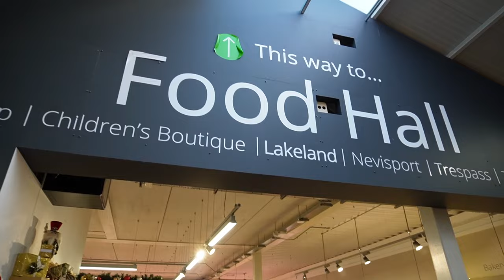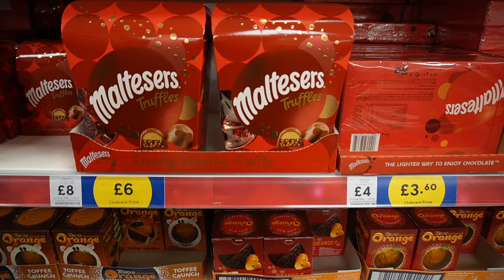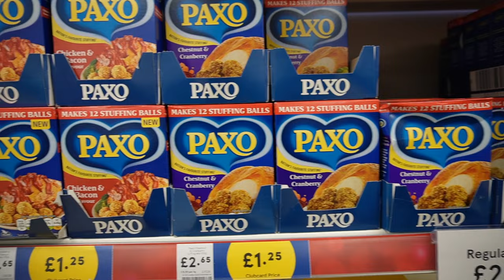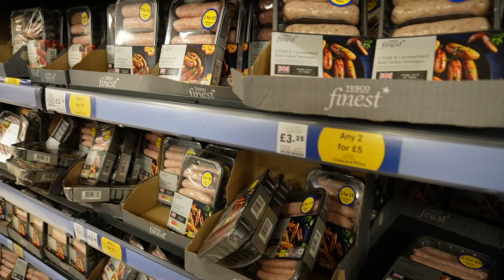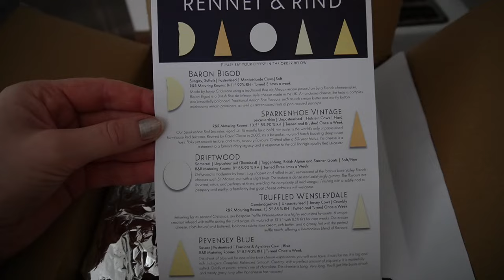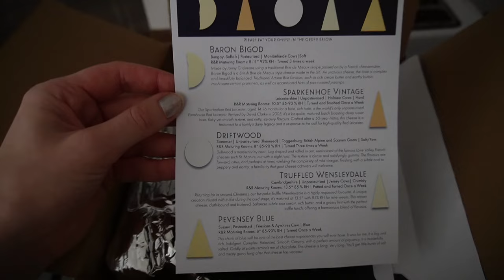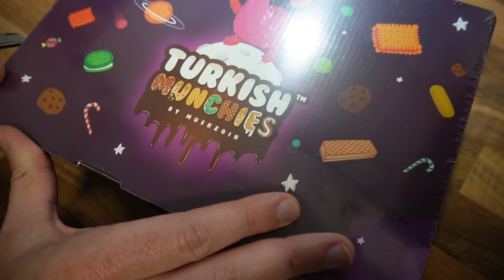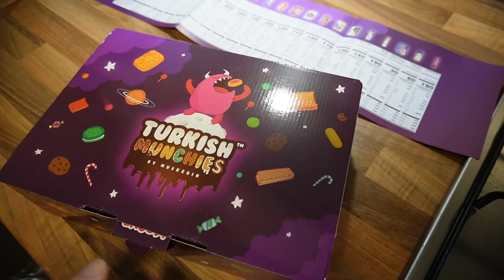CHRISTMAS VLOGS! 📦 part 5 - Special Deliveries, Christmas Day Food Shop, The Ultimate Garden Centre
Hi guys welcome to aclaireytale!! Welcome to a BRAND NEW CHRISTMAS VLOG SERIES!!! Who is feeling Christmassy?!!

My plan for Christmas 2023 is to have a video a week in the lead up to Christmas showing some Christmassy/ festive content! I hope you will enjoy it!!!

This is a bit of a bonus vlog!! I include some clips I've not had a place for in my past vlogs and also show you some exciting Christmas deliveries!!
I start off by showing you the ultimate Christmas garden centre at Bents in Warrington on the way to Manchester. It is such a huge place and has the best Christmas displays!!
I then take you to Big Tesco for the Christmas Day food shop! We get everything we need for the big day all except turkey and veg etc! I show you everything we get!
Next are the exciting deliveries! We get some amazing cheese from work from @Rennetandrind
I just love getting this delivery every year!! The best cheese! I then show you all my Christmas wrapping. Next up I show you what my best friend Karla got for us! It's a Turkish snack box!! So many Turkish snacks for us to try.
I then show you a couple of PR Gifts from brands. Bleat Pr kindly sent over Joby's brand new microphone, here is the link if you are interested (not aff) @joby

00:00 Intro to next Christmas vlog
01:18 Bents Garden Centre
7:47 Christmas Food Shop
11:14 Cheese Delivery
12:46 Christmas Wrapping
19:52 Turkish Snacks off Karla!
15:42 New Microphone
16:57 Teddy Blake Delivery
19:10 Merry Christmas